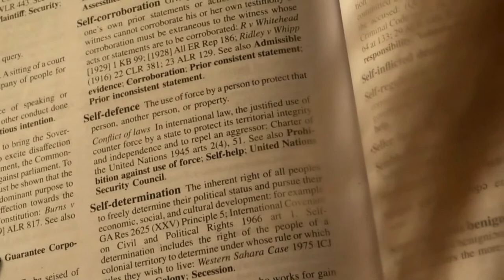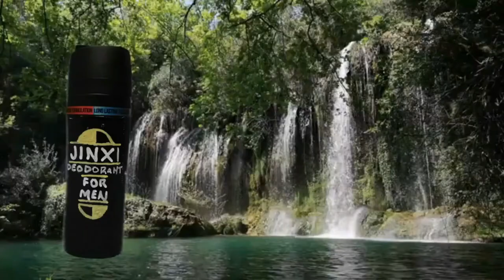The Stingray Thunder Comedy Show INAPPROPRIATE SKETCH COMEDY at its best episode one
Stingray thunder hosts The Stingray Thunder Comedy Show, with sketches about Australian slang gone wrong, quantum leap reboot, pocket pussy reviews, true crime, life hacks, how to be cool, depression, porn, kids help line and the adventures of dodgy tradesman. kind of like Chappelle's Show but with a 50 dollar budget, hope you enjoy.

Stingray thunder.